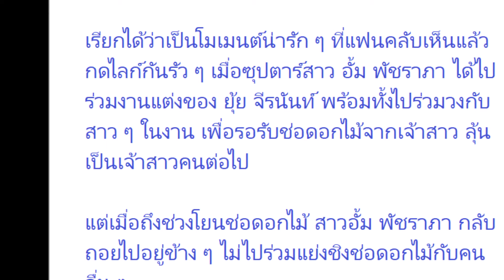(คลิป) “อั้ม พัชราภา” เปิดใจร่วมวงรับช่อดอกไม้ งานแต่ง ยุ้ย ธันน์ แต่ไม่ไปแย่งใคร เพราะเหตุนี้.. !